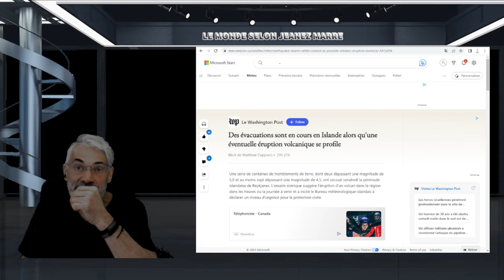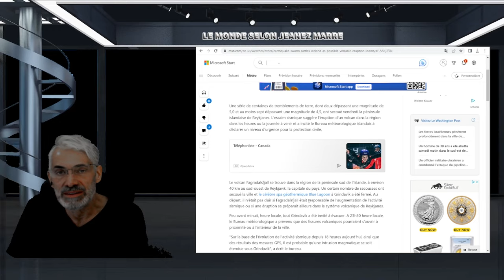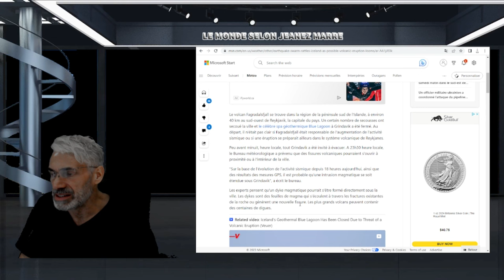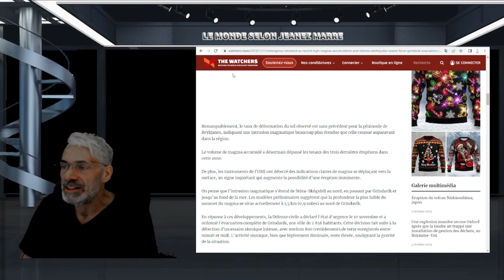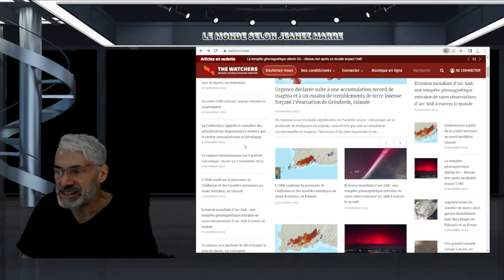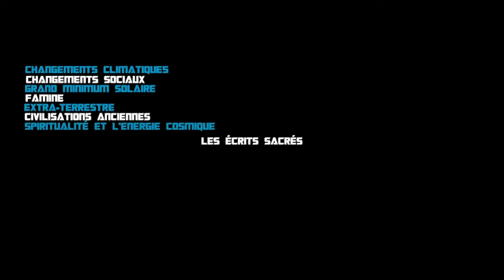Des évacuations sont en cours en Islande alors qu'une éventuelle éruption volcanique se profile